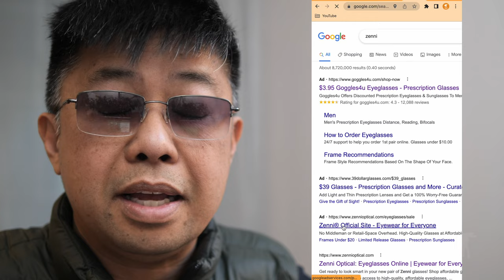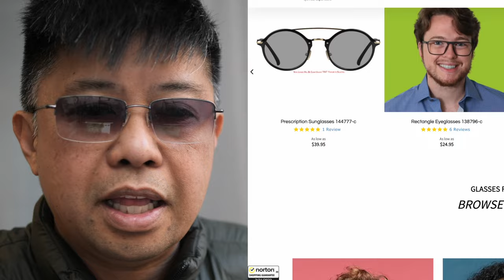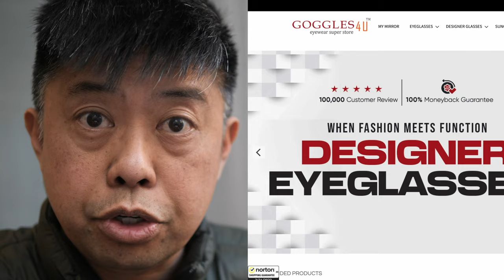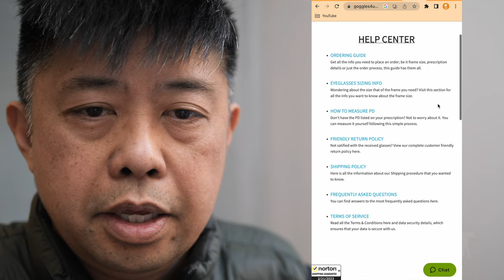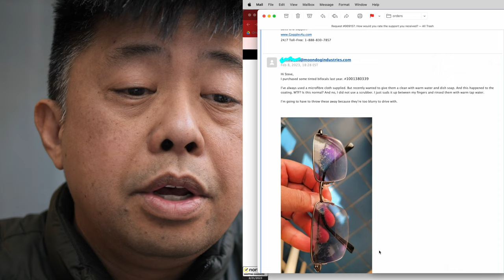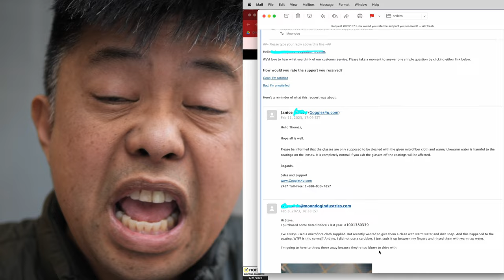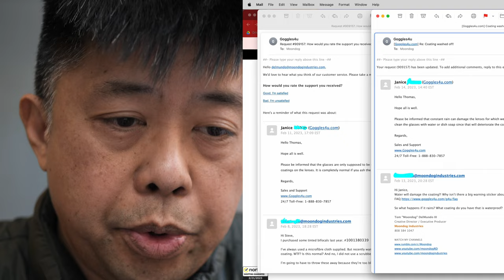Goggles4U fail. Bad eyeglasses. Poor customer service.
I bought a pair of prescription sunglasses and found the tint coating washed off without warning. Read the emails

CHAPTERS
00:00 Intro
01:50 About Goggles4U
03:35 The backstory
05:23 Customer Service Response
08:12 Not water proof?

MUSIC
YouTube Music Library
TweetTomTom by P. Del Castillo used with permission

PRODUCTION NOTES
Edited on Apple Final Cut Pro X
Shot on Panasonic G85 and Samsung Galaxy phones

We’re interested in talking with you about sponsored content creation or and featuring your product in future reviews.

These videos are strictly for educational and entertainment purposes only. DO NOT attempt anything you see in this video at home. All work should be performed by a trained professional.  Imitation or the use of anything demonstrated in my videos is done AT YOUR OWN RISK. YouTube and Moondog Industries can not be held liable for any injury to yourself or damage to your firearm or property resulting from attempting anything shown in any of our videos. Any firearms or airgun footage shown was filmed in a safe location under supervision by a range safety officer. Unless specifically stated, Moondog Industries does not endorse any product, goods, or services mentioned in this video. Moondog Industries is not a gun shop and DOES NOT sell or deal in firearms, firearms parts or ammunition. By viewing or flagging this video you are acknowledging the above.